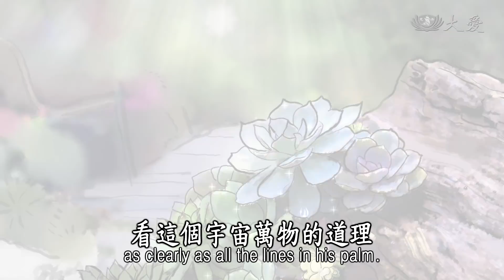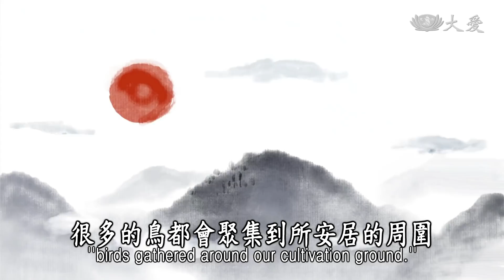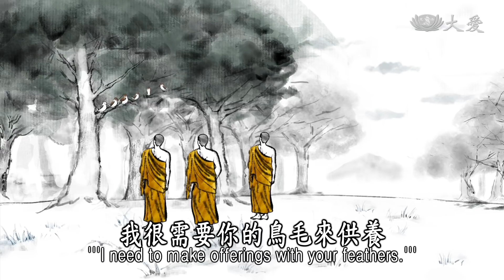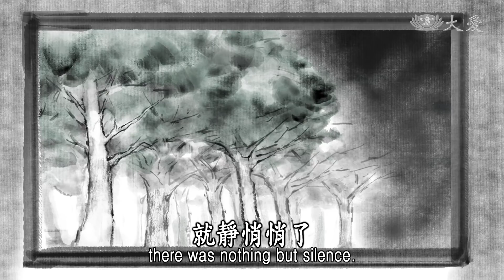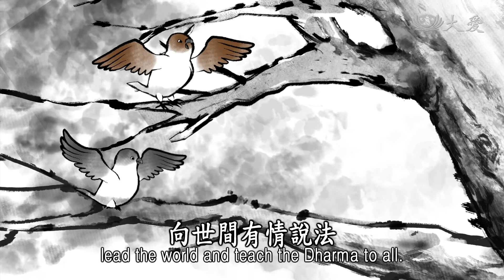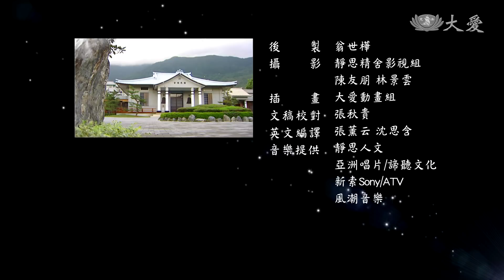【證嚴法師說故事】20210926 - 愛惜羽毛~什麼方法可以讓鳥不群聚呢？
佛陀的智慧能夠解了世間，不管有情、無情，只要眼睛看得到的東西，或者是我們住的空間，社會、國土、全球。不管是空間、物質等等，都叫做器世間。器世間所有的物體皆是成住壞空，沒有一項永遠在。

佛陀在世時，結夏安居過後不久的時間，有一位弟子，從遠方來，向佛陀恭敬頂禮、問安。佛陀問他說：「你從哪裡來？」這位弟子回答：「我是從脅山而來。」「路途遠吧！」「有一段時間，從結夏安居結束之後，心思念佛，所以從那時候就開始起步，一直到現在才可以來到這裡向佛陀請安。」

佛陀就問他說：「這一次結夏安居平安嗎？」「在生活中有問題嗎？」「生活得安穩嗎？」這位弟子開始就回答了：「佛陀慈悲關心，今年我結夏安居在脅山的地方，環境很好，我們在那裡心很安靜，生活還可以，進出也是平安，只是有一個缺點而已。」佛陀就問：「什麼樣的缺點呢？」

他說：「如果到了黃昏夜晚時，鳥很多，都會聚集到所安居的周圍，晚上想要安定打坐，就是鳥聲很吵雜。」佛陀就問他說：「這樣你還想再回去那裡安居嗎？還歡喜那個地方嗎？」弟子就回答說：「那個地方真的很適合我們修行，只是唯一的缺點是晚上鳥多，鳥聲吵雜，比較困擾，晚上無法安心靜心下來。」

佛陀就教他一個方法：「你如果回去，開始黃昏的時候，聽到鳥聲來，你要很虔誠合掌，向鳥這麼說：『諸鳥啊，我需要你供養你的鳥毛。』」鳥開始來的時候並不多，卻是聽到比丘群合掌向鳥祈求，希望牠們的鳥毛來供養，鳥群就趕快去開會：「現在比丘對我們開始有所求了，他們所要求的是我們身上的鳥毛，各位，大家想清楚，我們到底要將我們的鳥毛供養出去嗎？」

所有的鳥群就說：「不行，我們身上最寶貴的是我們的毛，我們怎麼能把毛供養出去呢？」「若是不能供養，我們就不要聚集在這個地方，比丘所要求的，我們既然無法給他們，我們要趕快遠離。」果然從這樣開始，那晚開始就靜悄悄了。

佛陀向大家開示：「連鳥兒是有情的眾生，牠自己也會疼惜牠的羽毛，何況我們眾生，人類應該要更能自愛，我們要疼惜我們的慧命，時間能夠成就我們的慧命。」這就是佛陀的智慧，用這樣的環境來教育。

故事內容恭錄自：2011年9月17日晨語開示